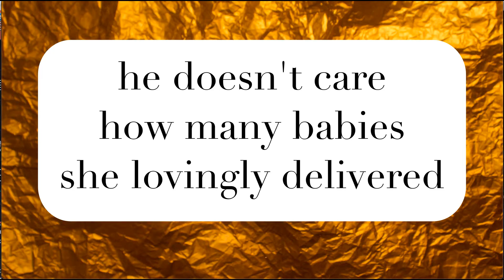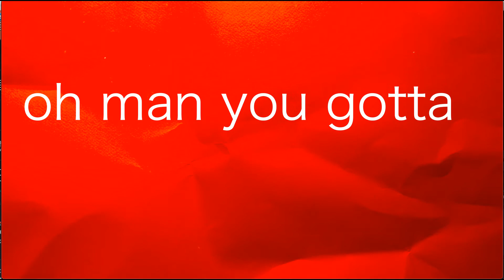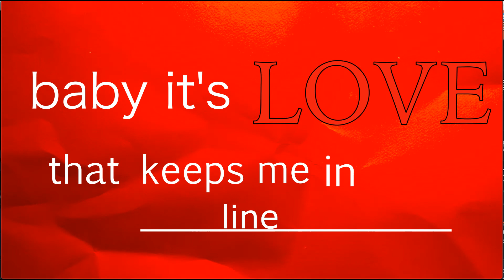LYRIC VIDEO - "Love From Across the Border" - GOLDEN SHOALS